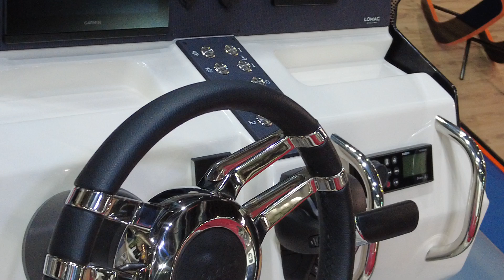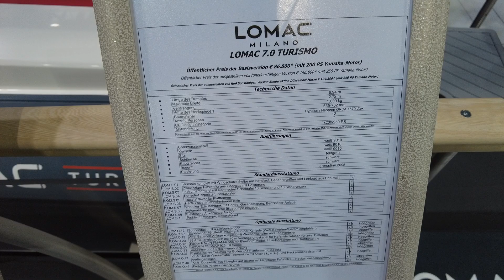7m Inflatable boat LOMAC TURISMO 2023